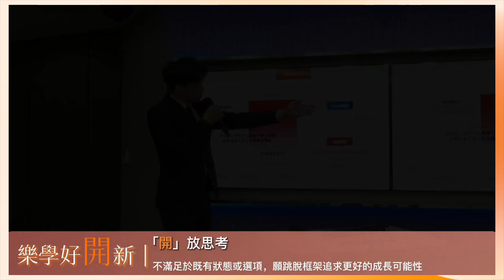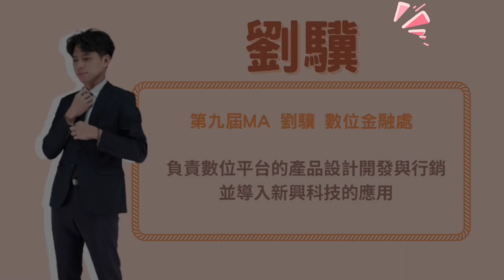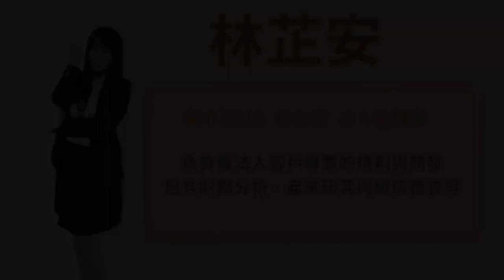【永豐銀行 SinoPac I 策略人才甄選 Q&A 】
好奇MA的工作內容在做甚麼? 想知道為什麼該選擇永豐MA嗎?

就讓第九屆的MA學長姐們來為大家分享🙌🏼

在永豐，我們提供完整且專業的培育，透過定崗論調的訓練規劃
加深各位在金融領域的專業，提供未來在永豐發光發熱的機會！

永豐策略人才歡迎您的加入😊
讓我們一起翻轉金融，共創美好生活 Together, a better life.